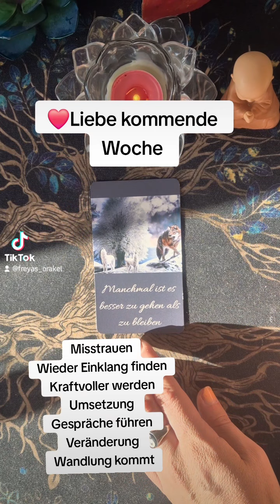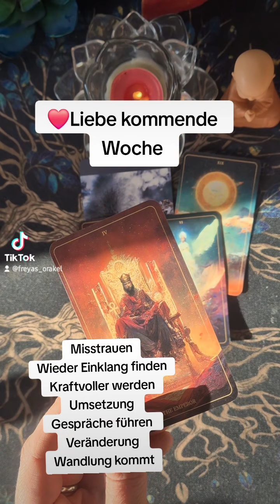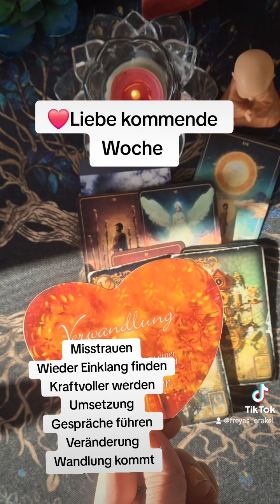❤️Liebe kommende Woche❤️Ein Misstrauen geht und Wandlung kommt